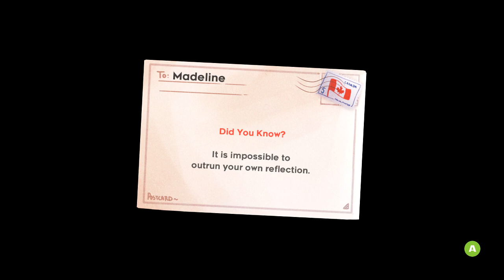Celeste [Blind] | Episode 8 - Reflection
In this episode of Celeste [Blind], we spend time reflecting with Theo and then finally face ourselves! It's time to talk things out :D